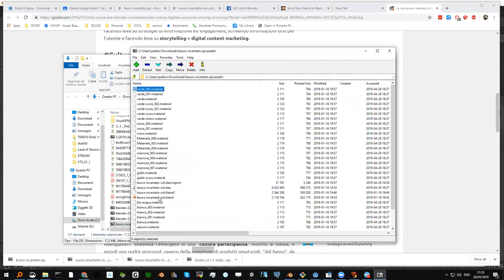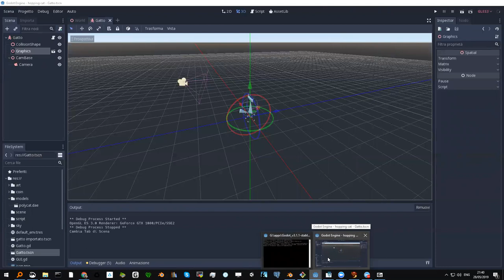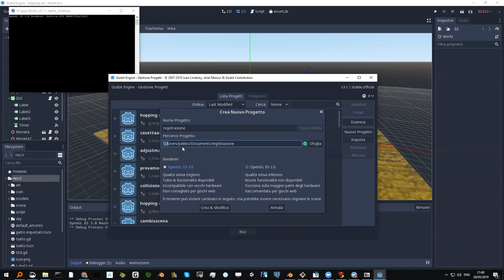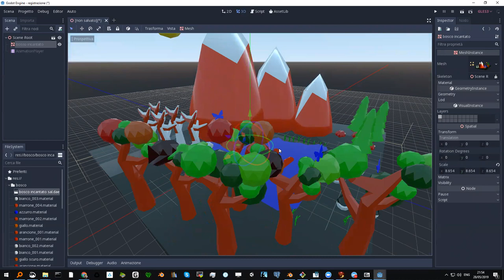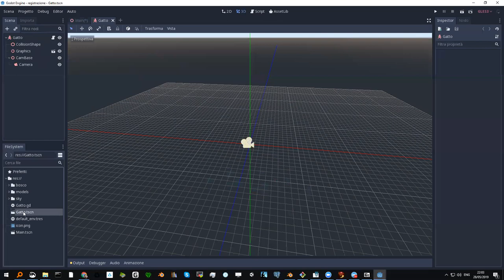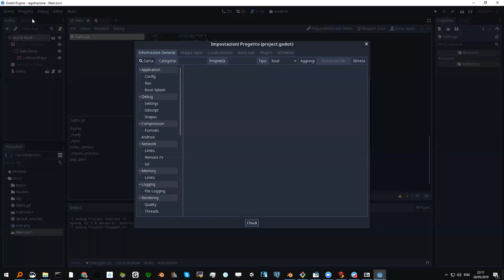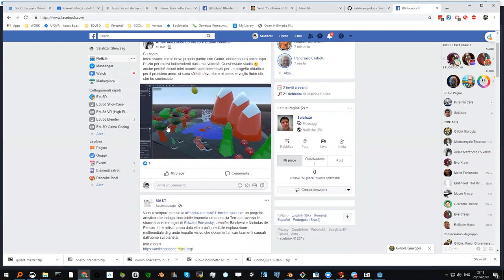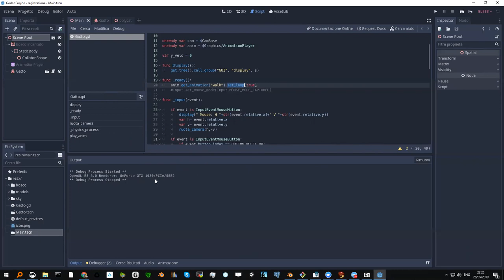Edu3d Godot: Riepilogo esercizio player con mesh lowpoly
Laboratorio del 28 Maggio 2019.